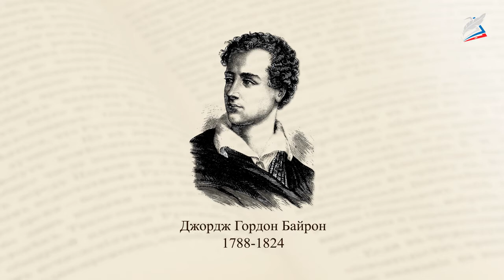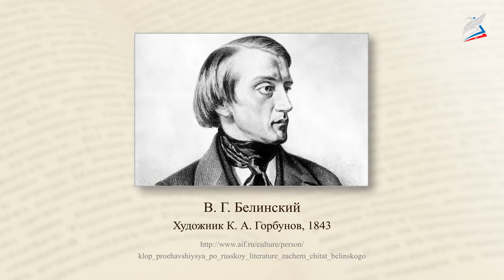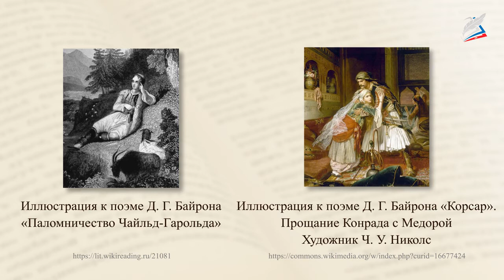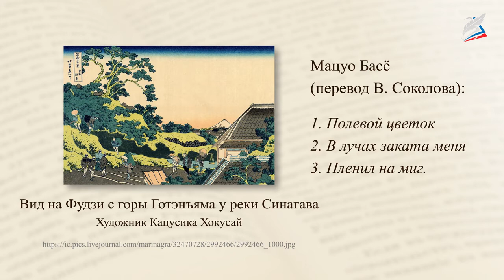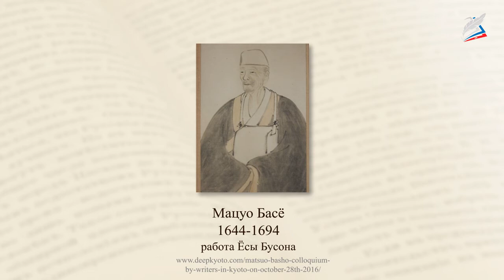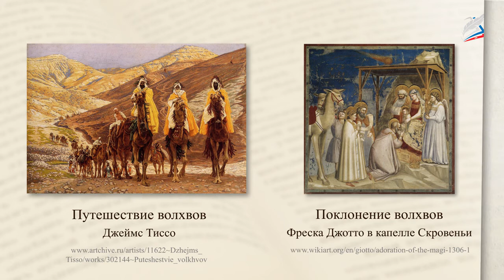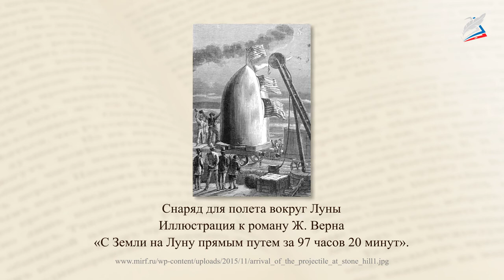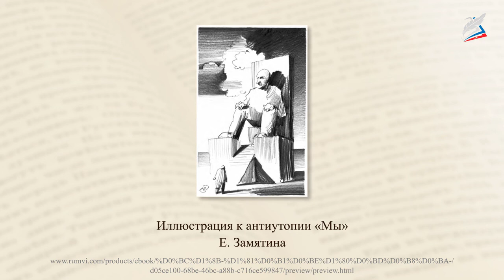Зарубежная литература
- Урок 34. Зарубежная литература. Роберт Бёрнс. «Честная бедность» Д. Г. Байрон. «Душа моя мрачна…» Японские хокку (трехстишия) О. Генри. «Дары волхвов» Р. Д. Брэдбери. «Каникулы»

На этом уроке учащиеся узнают, в чем заключается исключительность байронического героя, как написать традиционное японское хокку, чем отличается рождественский рассказ от обычного рассказа, какие бывают фантастические допущения.